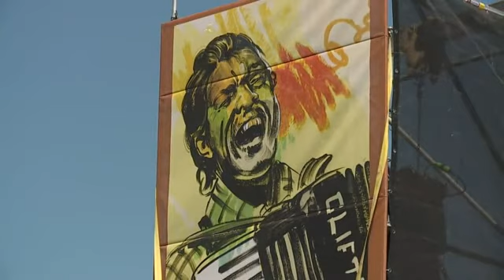Giants of the Fest: Clifton Chenier